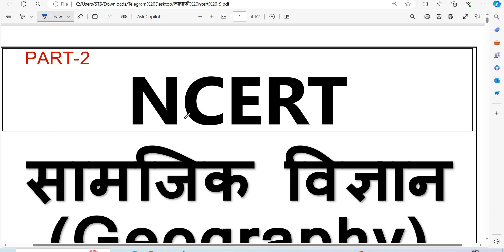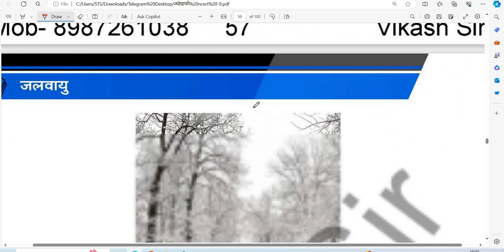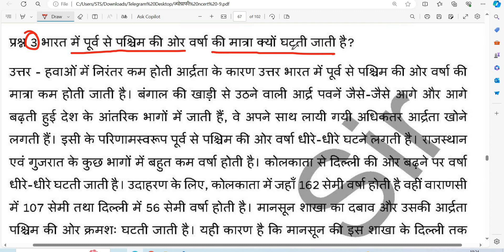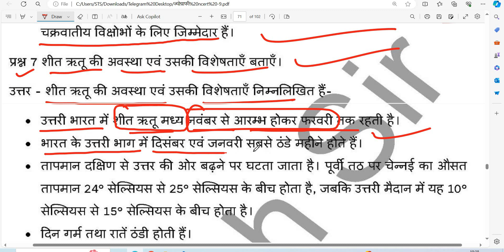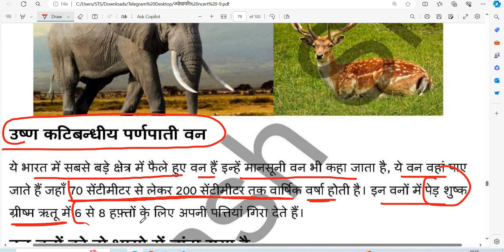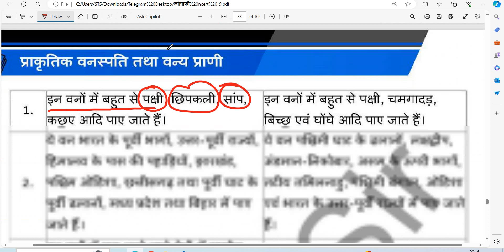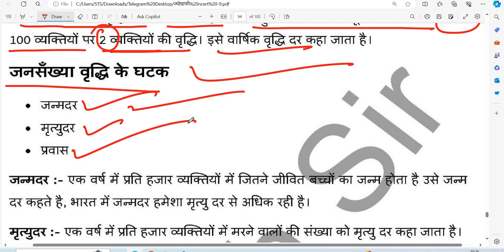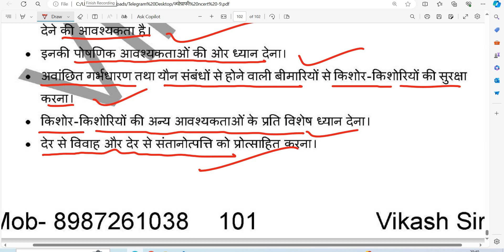BPSC TRE 3.0/4.0 NCERT //Geography important important fact बिहार शिक्षक. Bssc Class 9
BPSC TRE 3.0/4.0 NCERT //Geography important important fact  बिहार शिक्षक. Bssc

Polity,
Geography,
History,
Economics,
Physics,
Chemistry,
Biology,
__________________________________________u